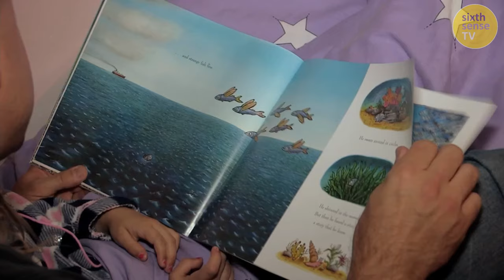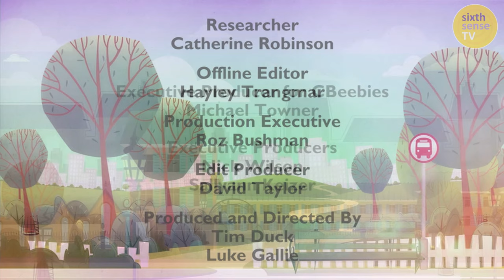Eva’s day with Dad | Our Family | FULL EPISODES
After waking up at Mum’s house and giving baby brother Ben a tickle, Eva packs her things ready to go to Dad’s house. When she arrives, he has something special planned for the day – camping!

Dad sets up the tent and Eva plays football - until she loses the ball. After all the running around it’s time for some food – hot dogs - before heading home to bed.

Following the lives of young children and their families from a variety of backgrounds across the UK, these short films feature favourite moments from the top rating pre-school documentary series.

BAFTA winning CBeebies observational documentary series following the daily lives of 8 young children and their families from a variety of backgrounds across the UK.